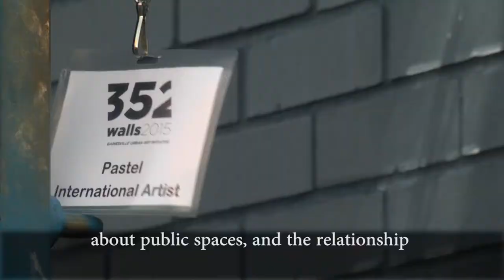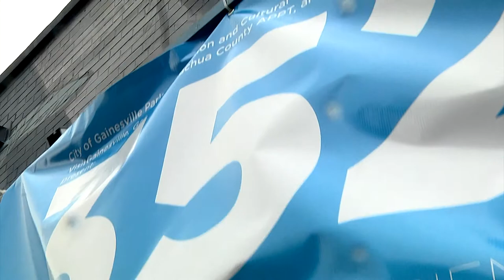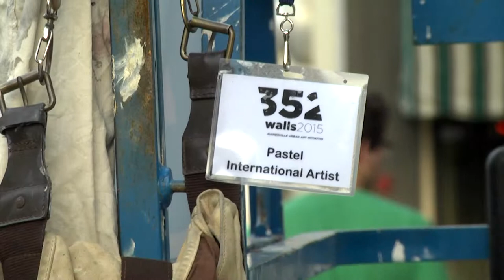352 Walls Artist Profile- Pastel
Pastel is an International Artist from Buenos Aries, Argentina. He was one of several artists invited to participate in Gainesville's 352 Walls Festival. Pastel spent over a week painting his two part mural on the side of The Top restaurant in downtown.

Originally studying to become an architect, Pastel found a new calling through painting murals. Now instead of constructing new buildings, he is creating new forms of architecture using a paintbrush.
By: Taylor Trache